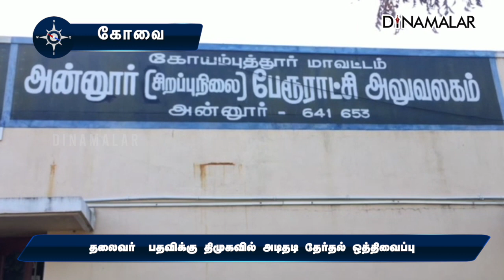தலைவர் பதவிக்கு திமுகவில் அடிதடி தேர்தல் ஒத்திவைப்பு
தலைவர்  பதவிக்கு
திமுகவில் அடிதடி
தேர்தல் ஒத்திவைப்பு

அன்னூரில் பரபரப்பு